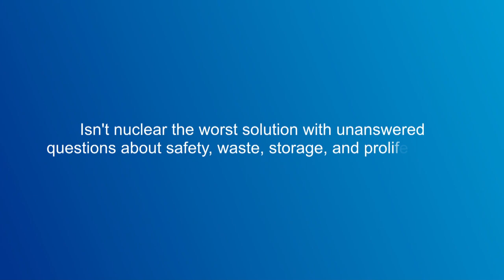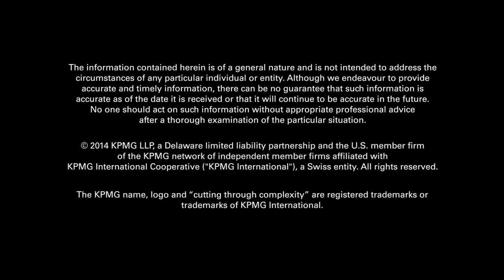M&A and Economic Forum Feature, Prof. Richard Muller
KPMG recently sat down with 12th Annual M&A and Economic Forum speaker Richard Muller. Richard is a Professor of Physics at the University of California Berkeley and a best-selling author. During this in depth interview Richard answers key questions from his presentation titled "The Imminent Energy Olympics: Shale vs. Coal vs. Nuclear vs. Renewables" around the areas of fracking, the carbon tax, and the effects of China's emissions on worldwide global energy.